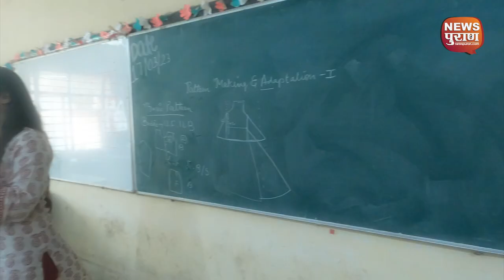MP Tourism के साथ गवर्नमेंट वुमन पॉलिटेक्निक छात्राओं ने की अनूठी पहल | Home Stay